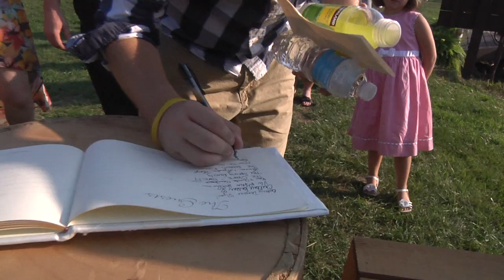Drayk and Katie Duncan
Drayk and Katie were married August 25th, 2012 on "The Island" in Muncie, IN.